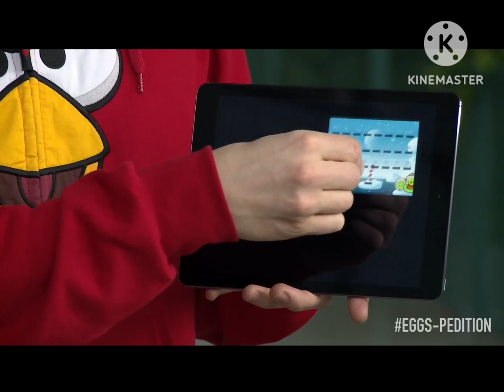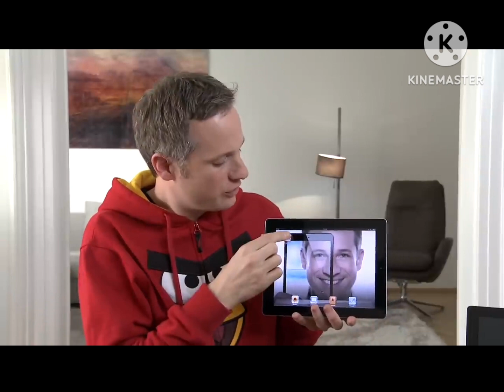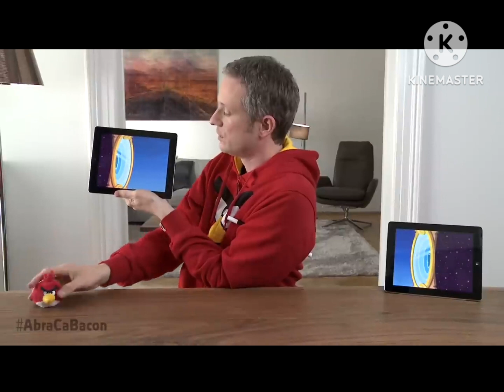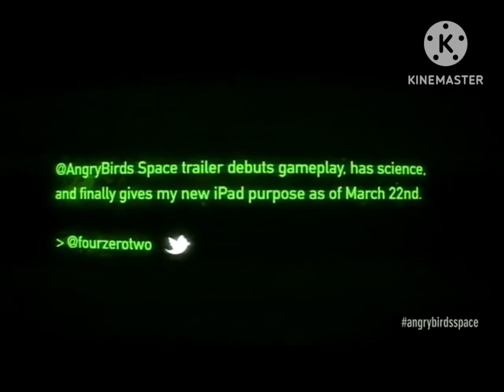Angry Birds Star Wars